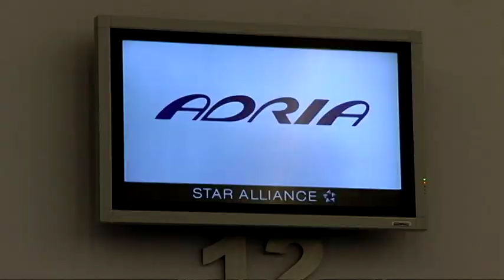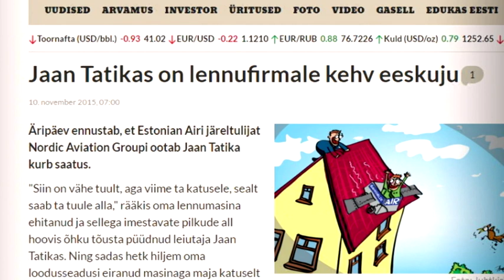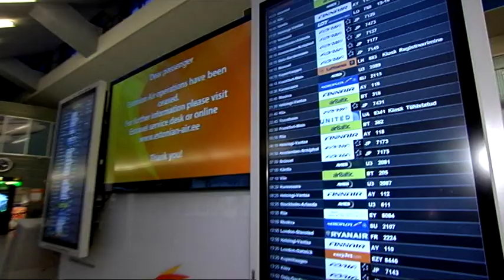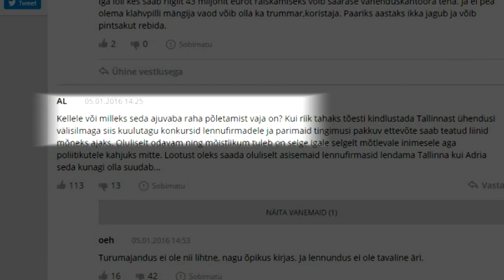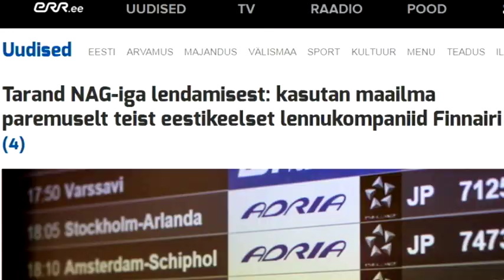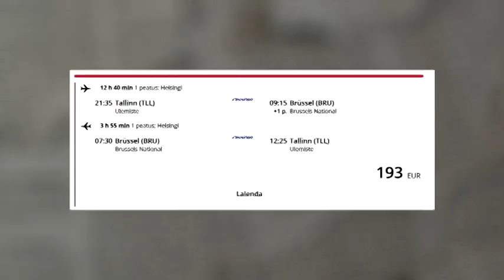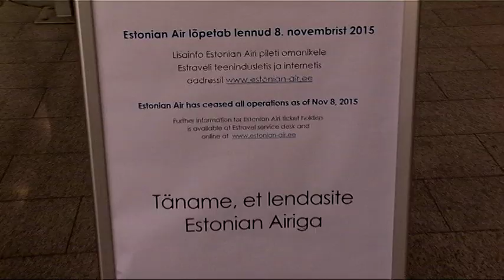Rahvuslik lennufirma Nordica. Radaris 22. märtsil 2016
Kuidas Erik Sakkov kavatseb uuele rahvuslikule lennufirmale tuule tiibadesse puhuda?